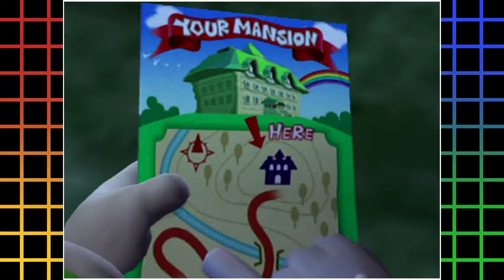Luigi's Mansion (GameCube) - Part 1 - What Contest?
Would be neat to get a free mansion with no strings attached, huh?

Are you bored and 17+ years old? Check out Late Game Nite!